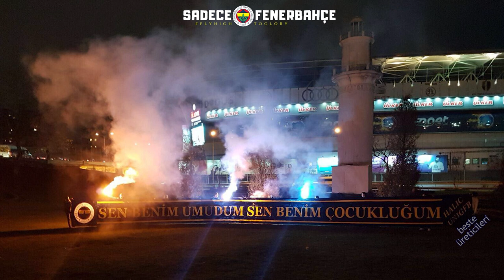🎵Beste 92 - Anla Artık Fener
-YouTube Music'te dinlemek ve takip etmek için linke tıklayabilirsiniz! 🎵
-Spotify'da dinlemek ve takip etmek için linke tıklayabilirsiniz! 🎵

Öyle büyük ki sevdam
Koyamam adını bir bilebilsen
Sana gelemesem seni göremesem
Ölürüm ben

Yıllar gelip geçiyor
Gözümün önünden gençliğim gidiyor
Senden gelsin keder
Aşkın ömre bedel
Anla artık Fener

Beste Üreticileri: Haliç ÜNİGFB